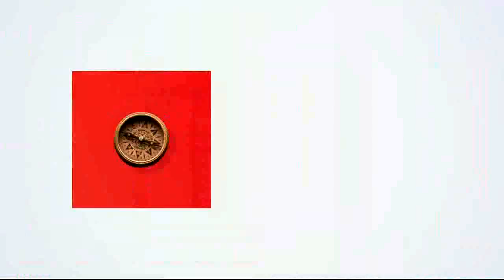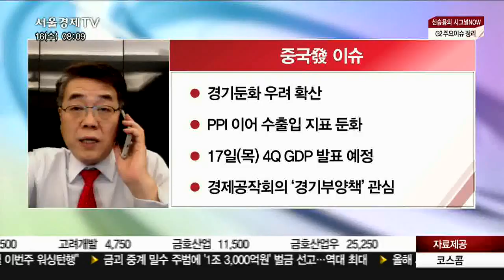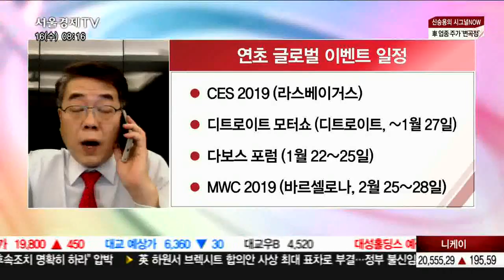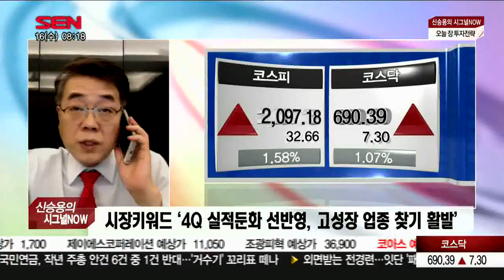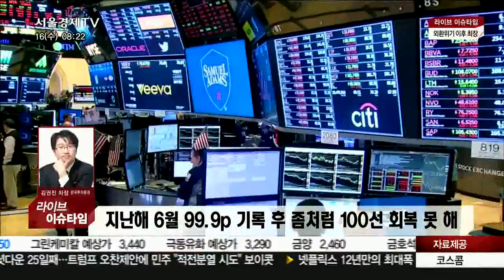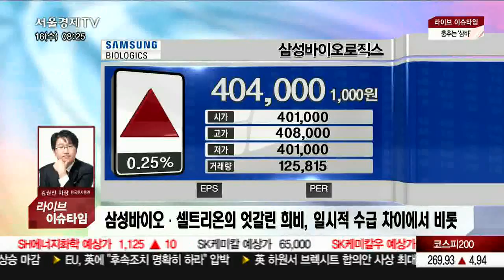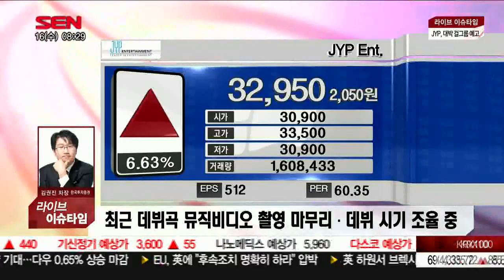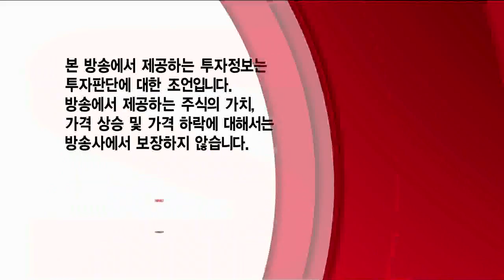출발 증시와이드 1부_1619회_190116